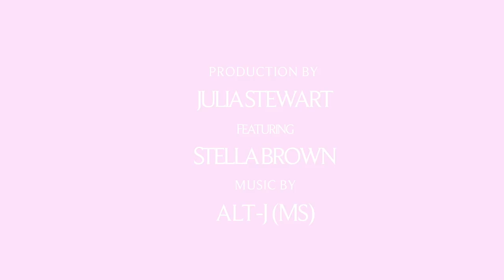Omnipresent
Produced by Julia Stewart